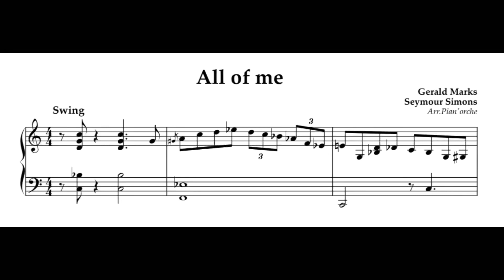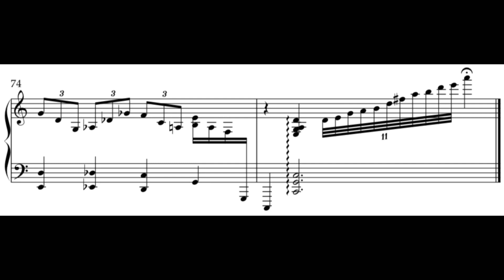All of Me | 피아노 솔로(solo jazz piano)